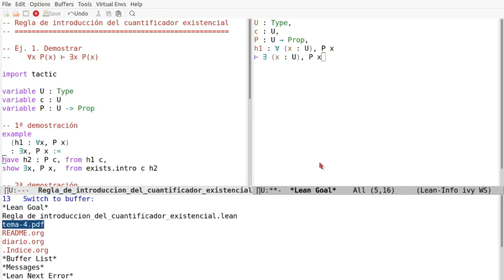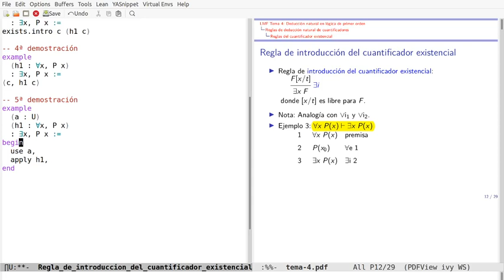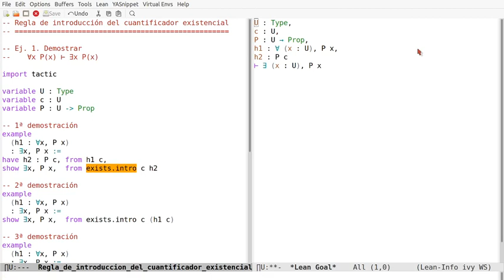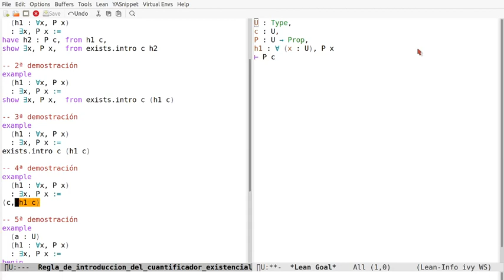Regla de introducción del cuantificador existencial en Lean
∀x P(x) ⊢ ∃x P(x)
a la sesión en Lean Web.